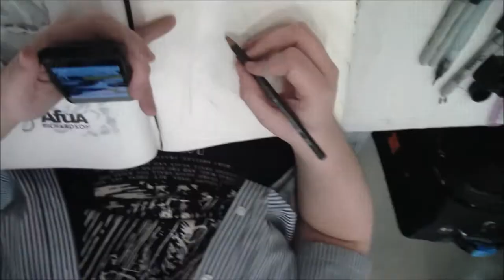Instant Dessin : Declan Shalvey dessine Moon Knight et un chat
Réalisé lors du salon international de BD 2019 de Valenciennes, découvrez Declan Shalvey (Moon Knight, Injection, etc.) qui dessine Moon Knight avec un chat !